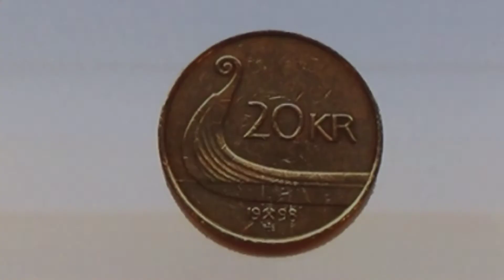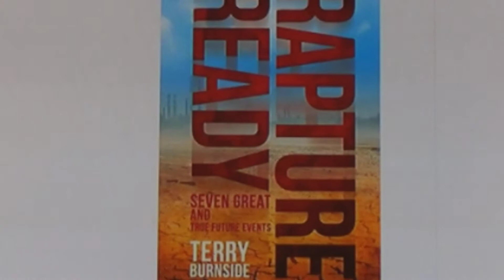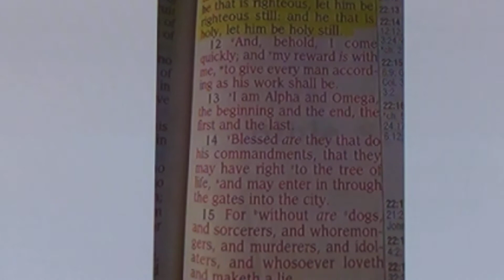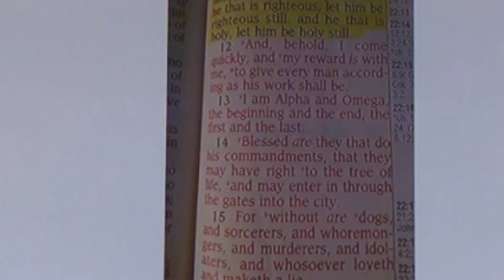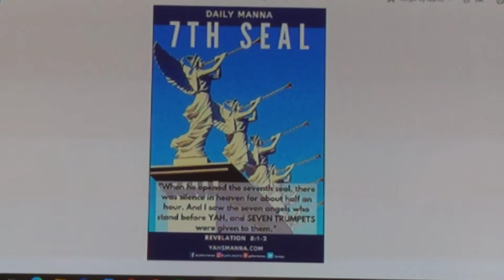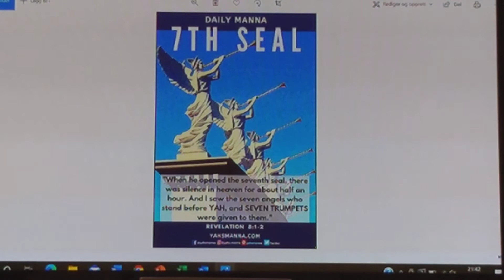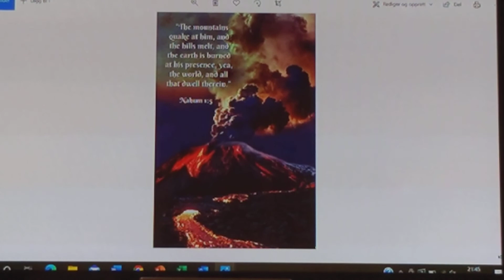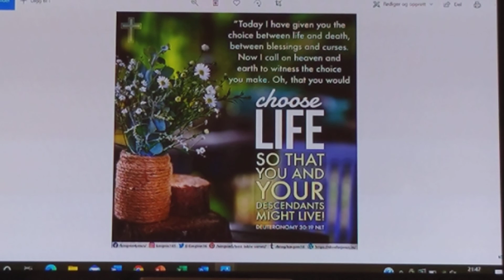20 crowns,a caption"ready for rapture", Nahum 1:5-10.